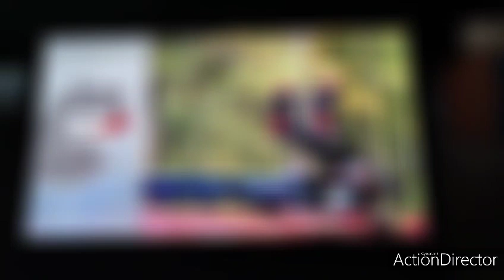gestern die Nachrichten um 18 Uhr